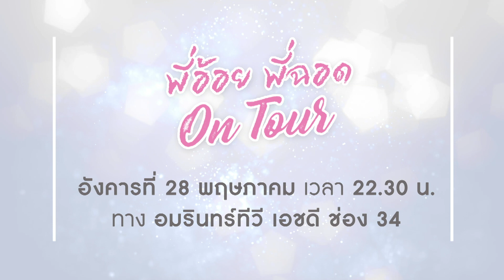พี่อ้อยพี่ฉอด On Tour - คนไม่ใช่กระเบื้อง อย่าให้เขาเลือกเพราะเราอดทน [Teaser]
วันอังคารที่ 28 พฤษภาคม 22.30 น. ใน พี่อ้อยพี่ฉอดOnTour ทาง อมรินทร์ทีวี เอชดี ช่อง 34